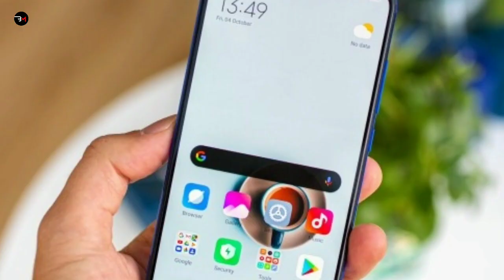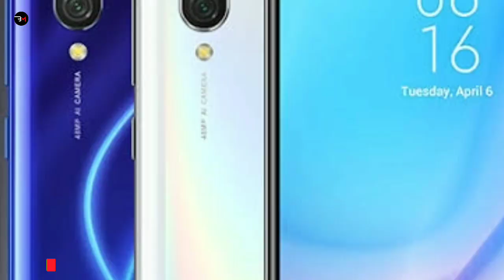Xiaomi Mi 9 lite Full Review Bangla | Price in Bangladesh | Black Mack